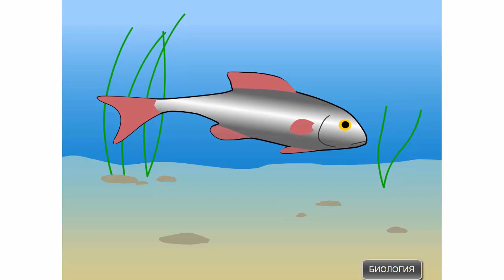Развитие рыб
Развитие рыб. Биология 7 класс